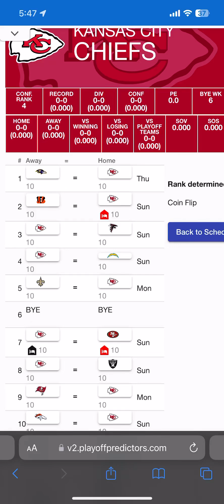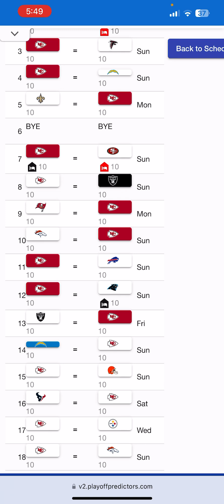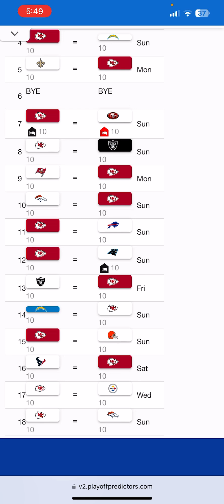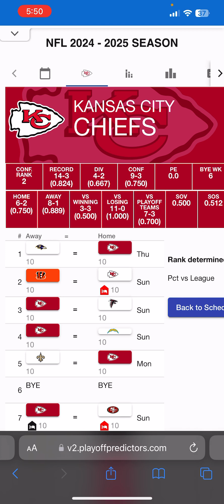Predicting the Kansas City Chiefs 2024-2025 record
Join me in a thrilling journey as I predict the Kansas City Chiefs' record for the 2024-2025 regular season! From epic wins to challenging losses, this prediction is filled with excitement.